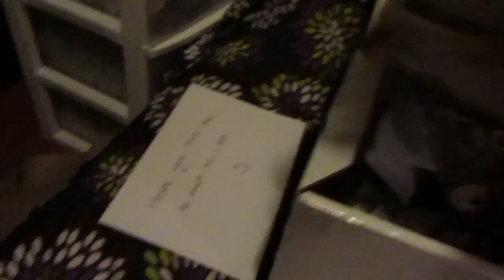Another Breyer Package!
So happy to own him, and for so cheap!